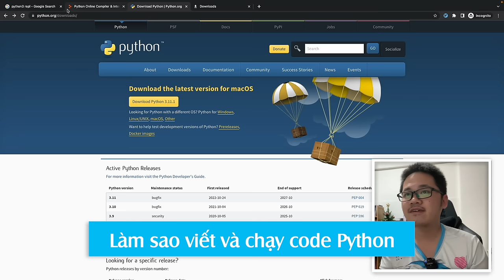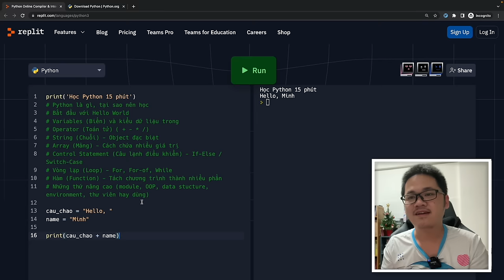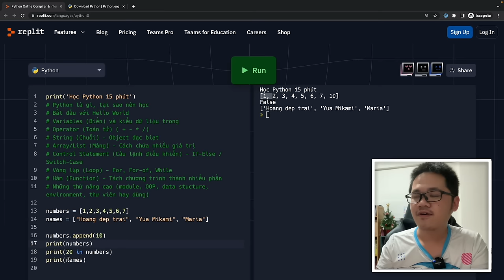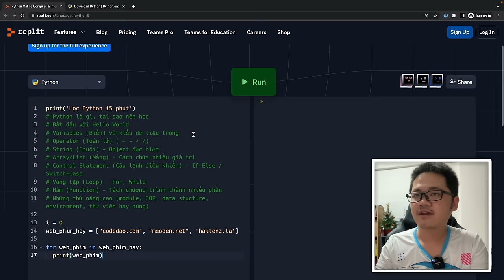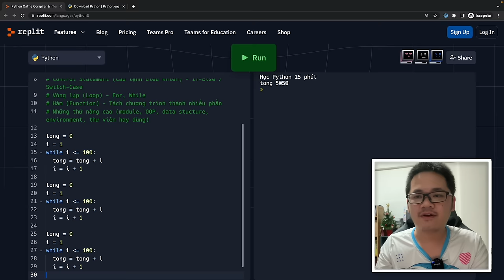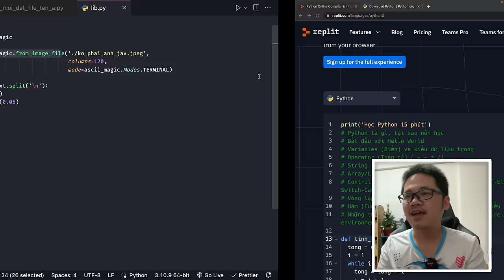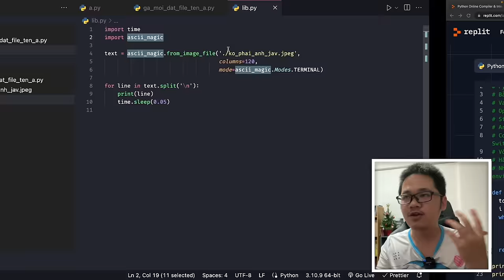Tự học Lập Trình Python trong 10 phút - Siêu Dễ Hiểu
Đầu năm rồi, nên bọn mình sẽ học ngôn ngữ lập trình mới cùng Code Dạo.
Hôm nay tụi mình sẽ học cấp tốc ngôn ngữ lập trình Python trong 10 phút nha. Sau khi học xong, các bạn sẽ viết được 1 chương trình Python đơn giản, đọc hiểu code Python nha :3.

Timestamp
00:00 - Giới thiệu vlog
00:19 - Python có gì hay, tại sao bạn nên học?
01:22 - Làm sao viết và chạy code Python
01:54 - 1. Viết chương trình HelloWorld
02:13 - 2. Biến và kiểu dữ liệu trong Python
02:54 - 3. Các toán tử (operator) + - * /
03:36 - 4. Làm việc với String trong Python
04:19 - 5. Sử dụng List để chứa nhiều giá trị
05:39 - 6. Câu lệnh điều kiện (control statement) (if/elif/else)
06:45 - 7. Vòng lặp với for và while
07:39 - 8. Cách tạo hàm (function) để tái sử dụng code
09:20 - Bonus: Dùng thư viện python để viết code
09:55 - 9. Những thứ nâng cao nên học thêm